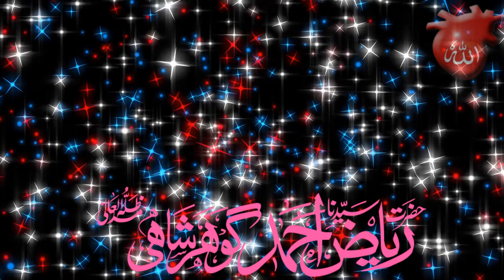Gohar Shahi Ka Khas Bayan| A Special Speech of Sarkar Gohar Shahi